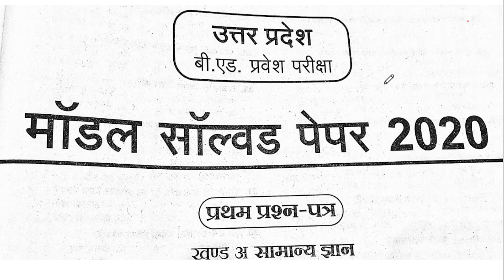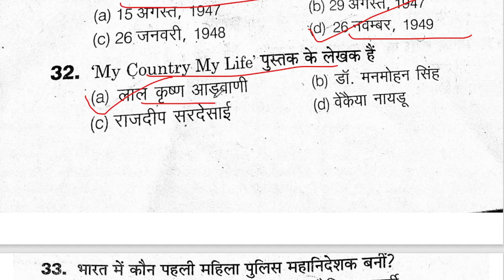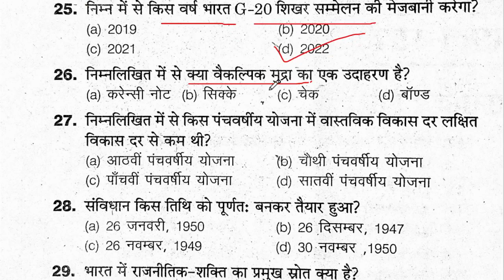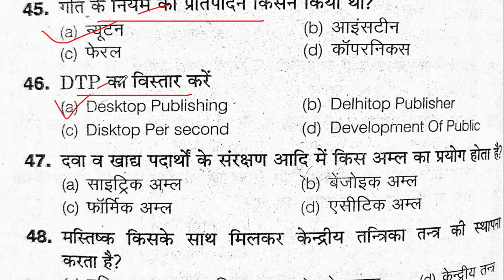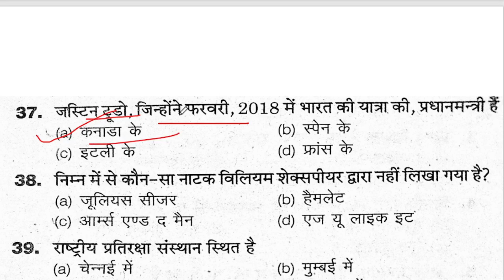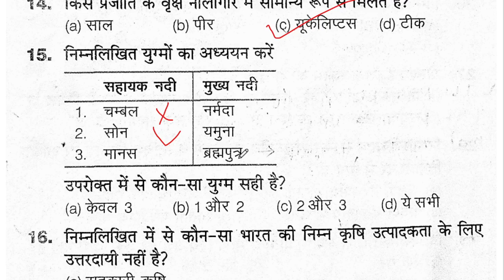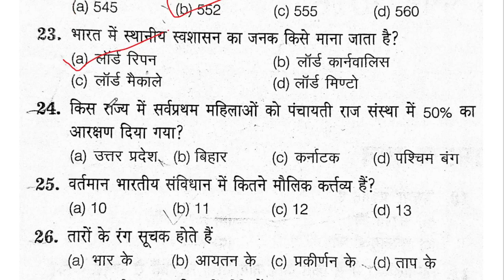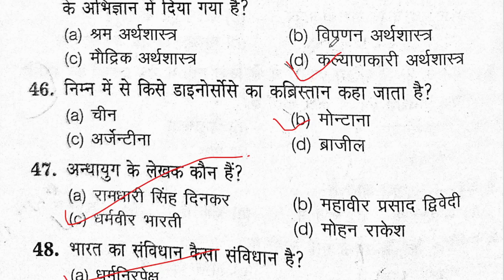GK GS for UP B.Ed Entrance Exam 2022 | UP BED GK GS Marathon